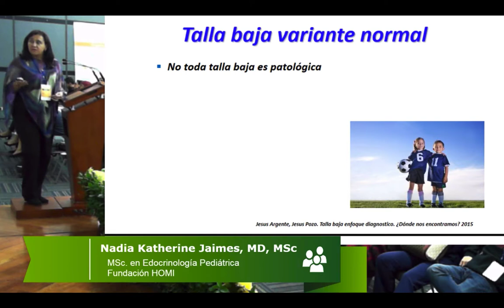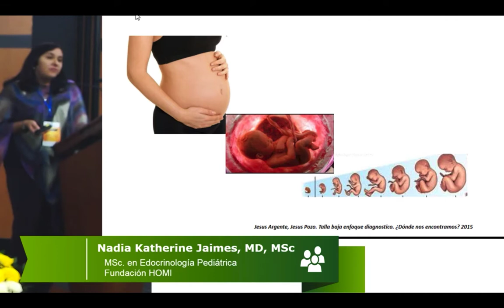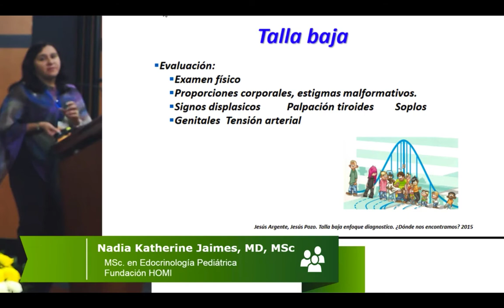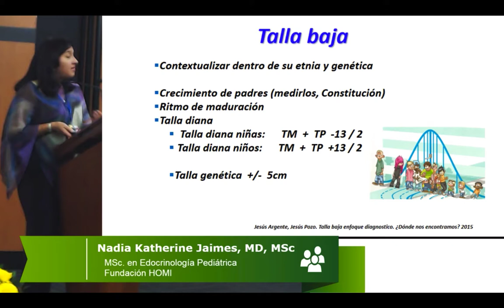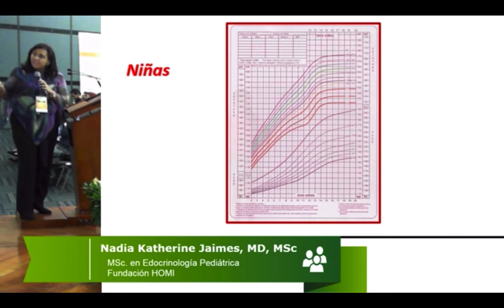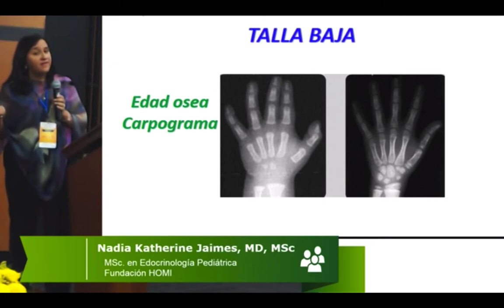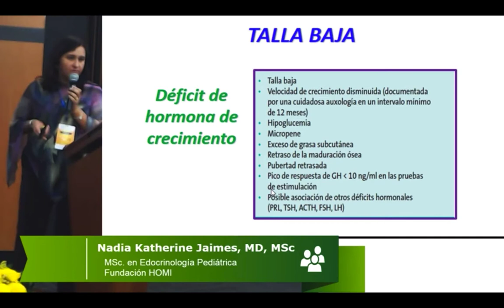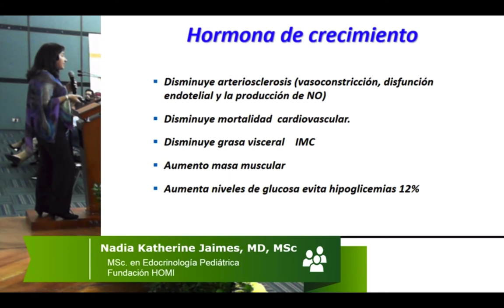Nadya Jaimes - Talla Baja Variante normal y patologica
Simposio Internacional del Síndrome de Prader-Willi.

Bogota, Marzo del 2019